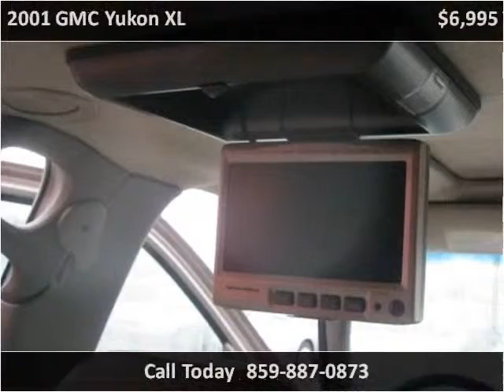2001 GMC Yukon XL available from Super Store Buy Here Pay He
This 2001 GMC Yukon XL is available from Super Store Buy Here Pay Here.